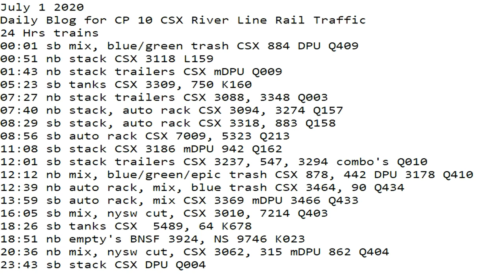July 1 2020 Trains 24 HRS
24 Hrs trains
00:01 sb mix, blue/green trash CSX 884 DPU Q409
00:51 nb stack CSX 3118 L159
01:43 nb stack trailers CSX mDPU Q009
05:23 sb tanks CSX 3309, 750 K160
07:27 nb stack trailers CSX 3088, 3348 Q003
07:40 nb stack, auto rack CSX 3094, 3274 Q157
08:29 sb stack, auto rack CSX 3318, 883 Q158
08:56 sb auto rack CSX 7009, 5323 Q213
11:08 sb stack CSX 3186 mDPU 942 Q162
12:01 sb stack trailers CSX 3237, 547, 3294 combo's Q010
12:12 nb mix, blue/green/epic trash CSX 878, 442 DPU 3178 Q410
12:39 nb auto rack, mix, blue trash CSX 3464, 90 Q434
13:59 sb auto rack, mix CSX 3369 mDPU 3466 Q433
16:05 sb mix, nysw cut, CSX 3010, 7214 Q403
18:26 sb tanks CSX  5489, 64 K678
18:51 nb empty's ​BNSF 3924, NS 9746 K023
20:36 nb mix, nysw cut, CSX 3062, 315 mDPU 862 Q404
23:43 sb stack CSX DPU Q004